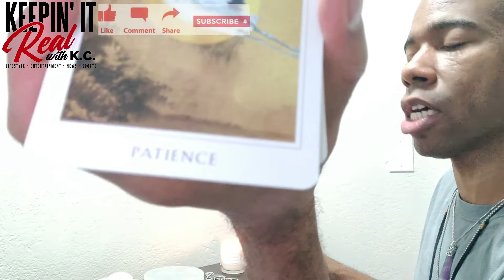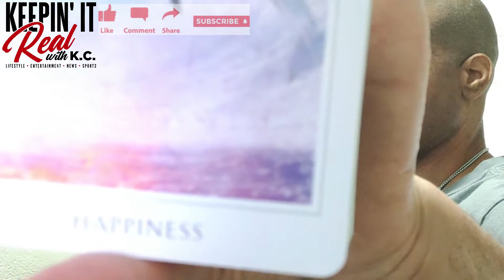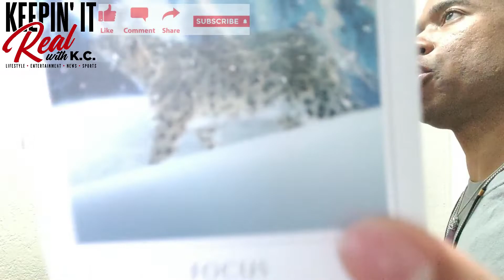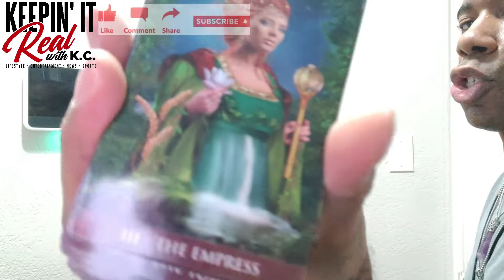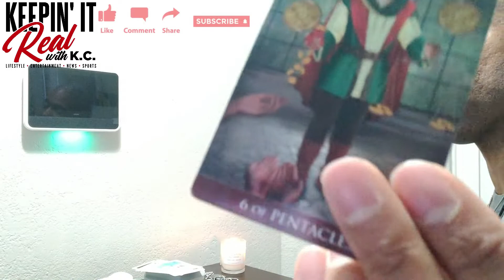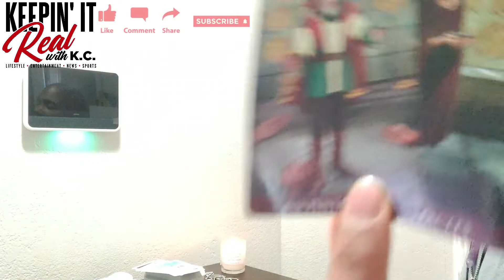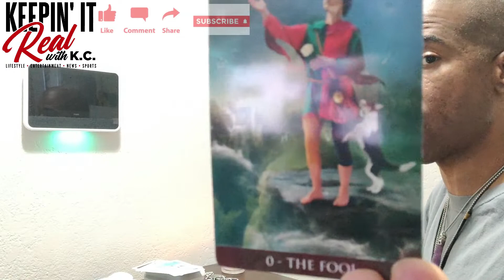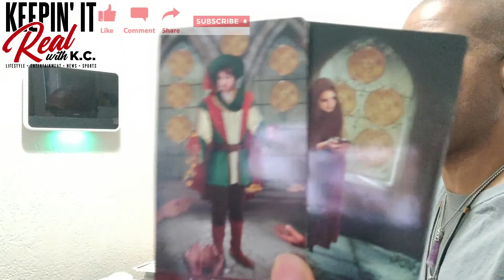V296TC Libra Birthday Bonus Tarot Energy Courage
Courage and patience is needed. Take what resonates and leave what doesn't. Be blessed!!